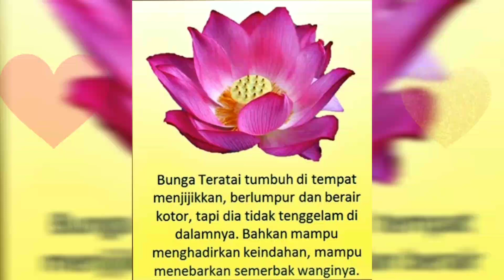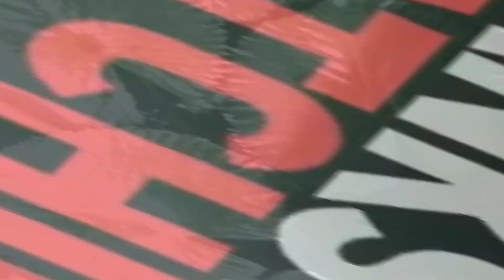KOLAM BUNGA TERATAI BERISI IKAN NILA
السلام عليكم ورحمه الله وبزكاته

Sahabat² q dimanapun berada,,,,,,

pada kesempatan ini saya akan menyajikan video tentang kolam ikan nila yang ditumbuhi bungai teratai.

video ini sifatnya hiburan saja, mengingat kondisi saat ini, sedang memasuki musim budidaya tanaman bunga untuk menghiasi dipekarangan rumah...

Mudahan sahabat² pada sehat sehat selalu sehingga masih tetap terhibur dan mendukung chanel ini, karna tanpa dukungan sahabat² semua chanel ini akan jalan ditempat...

salam dari Rahman Albajuri, semoga kita selalu bahagia dalam kondisi apapun.